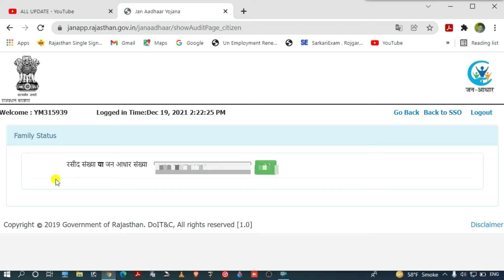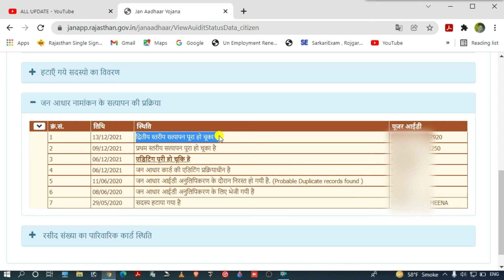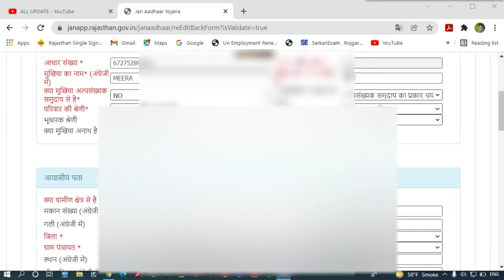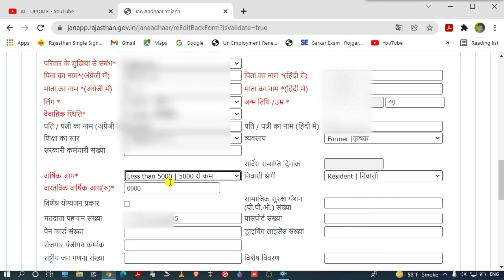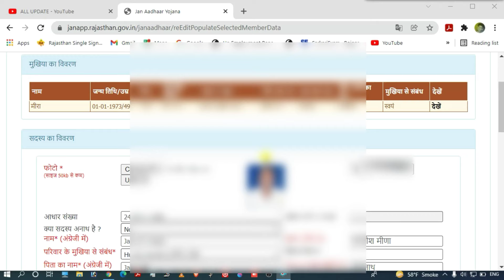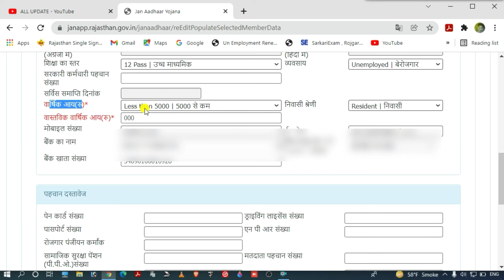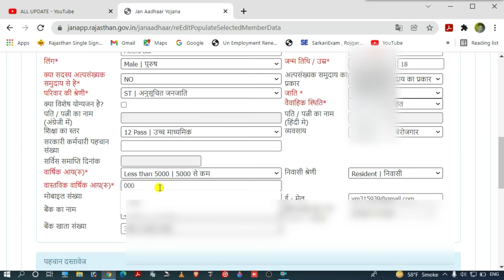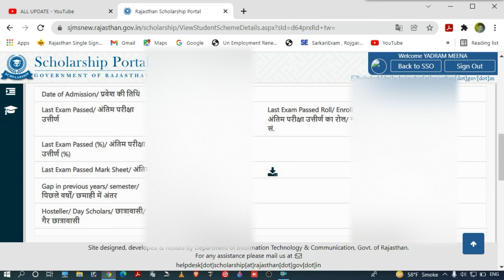Janaadhar income update | जनआधार में आय अपडेट | Rajasthan uttar matric scholarship form 2021-22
how to apply online uttar matric scholarship form 2021-22
uttar matric scholarship form 2021-22 last date kiya h
Jan adhar card update kaise kare
Jan adhar card me caste certificate Kaise update kare
Jan adhar card me mul niwas kaise update kare
Jan adhar card me income certificate Kaise update kare
राजस्थान उत्तर मैट्रिक छात्रवृति फाॅर्म 2021-22 कैसे भरे
समाजिक न्याय और अधिकारिता विभाग
समाज कल्याण विभाग छात्रवृति फाॅर्म 2021-22  कैसे भरेंउत्तर मैट्रिक छात्रवृत्ति फार्म कैसे भरे | छात्रवृत्ति फॉर्म कैसे भरे | How To fill Scholarship form
scholarship me profile update kaise | उत्तर मैट्रिक छात्रवृत्ति का फॉर्म 2021-22 sje scholarship
राजस्थान उत्तर मैट्रिक छात्रवृत्ति योजना फॉर्म | Uttar matric chhatravritti Yojana new update
उत्तर मैट्रिक छात्रवृत्ति का फॉर्म कैसे भरें 2021-22 Rajasthan uttar matric scholarship form
उत्तर मेट्रिक छात्रवृत्ती योजना में कौन-कौन आवेदन कर सकते है | Uttar Matric scholarship Yojana
उत्तर मेट्रिक छात्रवृति योजना के लिए जरुरी दस्तावेज | Document For Uttar Matric scholarship Yojana
utarmetric scolrshipscholarship sje
Ptet scholarship 2021/Bstc scholarship 2021

उत्तर मैट्रिक छात्रवृत्ति का फॉर्म कैसे भरें 2021-22
राजस्थान उत्तर मैट्रिक छात्रवृत्ति फॉर्म 2021-22 ऑनलाइन कैसे भरे
पोस्ट मैट्रिक फॉर्म कैसे भरें
ईमित्र से ऑनलाइन उत्तर मैट्रिक छात्रवृत्ति योजना का फॉर्म कैसे भरे
उत्तर मैट्रिक छात्रवृत्ति 2021-22
उत्तर मैट्रिक (समाज कल्याण विभाग ) छात्रवृति फाॅर्म 2021-22 आनलाई आवेदन
राजस्थान उत्तर मैट्रिक छात्रवृति फाॅर्म 2021-22
समाज कल्याण विभाग छात्रवृति फाॅर्म 2021-22  कैसे भरें
Your Domicile OR Cast Certificate Not Update IN
Your Domicile OR Cast Certificate Not Update IN Jan Aadhar
how to fill uttar matric scholarship form 2021-22
BSTC scolrship form kese bhre
Rajasthan uttar matric scholarship form 2021-22 online kaise bhare
how to fill post matric form
छात्रवृत्ति ऑनलाइन कैसे करें
छात्रवृत्ति ऑनलाइन फॉर्म राजस्थान
स्कॉलरशिप का फॉर्म कैसे भरें
राजस्थान उत्तर मैट्रिक ( समाज कल्याण विभाग) छात्रवृति योजना 2021-22 आनलाई आवेदन कैसे करे।scholarship
scholarship income certificate problem
uttar matric scholarship form 2021-22 kaise bhare
आय प्रमाण पत्र को कैसे अपडेट करे